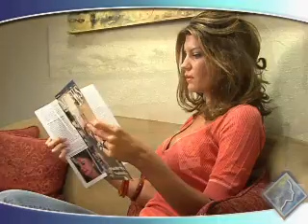Friendly Plastic Surgery Center in La Jolla, CA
Our plastic surgery center in La Jolla is like no other. The Miller Cosmetic Surgery Center offers advanced care in a friendly environment. An important part of making a patients experience as easy as possible is maintaining a well-run office. Office coordinator Nicole uses her skills to ensure that patients receive top of the line treatment.

You may contact Dr. Scott Miller at:

Miller Cosmetic Surgery Center
Scripps